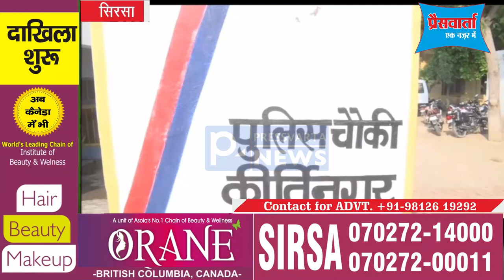Blackmail | ब्लैकमेल | सिरसा में अश्लील वीडिय़ों बनाकर किया ब्लैकमेल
सिरसा में अश्लील वीडिय़ों बनाकर किया ब्लैकमेल

 सिरसा के गांव खाजाखेड़ा के व्यक्ति ने अश्लील वीडियो बनाकर ब्लैकमेल करने वाले महिलाओं सहित पांच लोंगो के खिलाफ पुलिस को शिकायत दी है। पुलिस ने पीड़ित व्यक्ति की शिकायत के आधार पर सभी आरोपियों के खिलाफ मामला दर्ज कर जाँच शुरू कर दी है।  पुलिस को दी शिकायत में गांव खाजाखेड़ा में टायर पेंचर की दुकान करने वाले बनवारी लाल ने बताया कि उसकी दुकान पर हरपाल नामक व्यक्ति पेंचर लगवाने आया था। पेंचर लगवाने के बाद वह चला गया । पीछे से मोबाइल देखा तो गुम था । कुछ देर बाद हरपाल का फोन आया। उसने कहा आपका फोन मिल गया । आप हमारे घर से फोन ले जाओ । उसके बाद वह फोन लेने हरपाल के घर गया तो उसके घर में दो महिलाए और दो अन्य लोग भी थे। उन्होंने जबरदस्ती उसकी महिला के साथ अश्लील वीडियो बना ली। उसके बाद उसे ब्लेकमेल करने लगे। रेप का आरोप लगाकर पैसे मांगे। वह डर गया। इज्जत बचाने के चक्कर मे 70 हजार रुपये देकर किसी तरह बचकर निकला। उसके बाद भी आरोपी उसे ब्लैकमेल करने लगे। अब इसकी शिकायत की है। पुलिस ने मामला दर्ज कर लिया है।